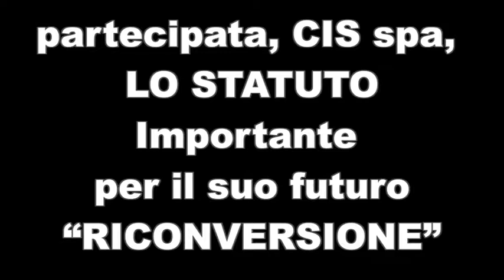20170420 C C agliana cambia lo Statuto CIS spa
CIS spa, partecipata, dai comuni di AQuaM : Agliana, Quarrata & Montale, cambia  “LO STATUTO”, Importante per il suo futuro di “RICONVERSIONE”-

Discussione di una partecipata, CIS spa costosa e inquinante da oltre trent’anni, praticamente nessuna,.
Solo Bartoli del M5S di Agliana, successivamente minuti di silenzio, poi le scarne dichiarazioni di voto.
Non era andata meglio nella commissione presente il presidente del CIS spa Dottor Franceschi Nessuna richiesta incisiva per il futuro che, si vuole chiudere(parole) nel 2023.
Asterix della redazione I FOGLI